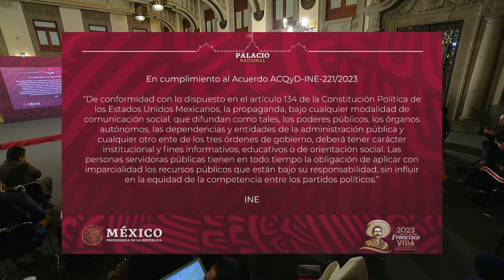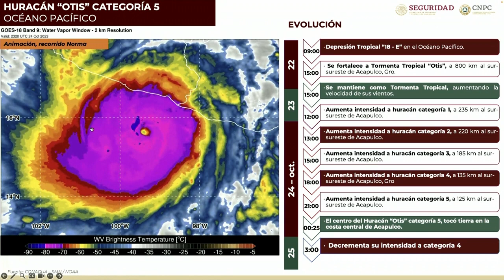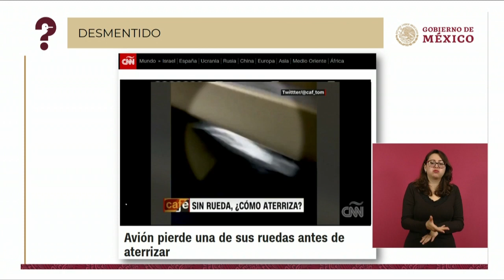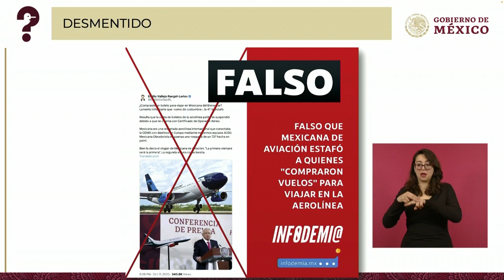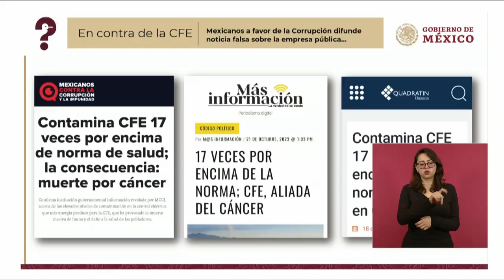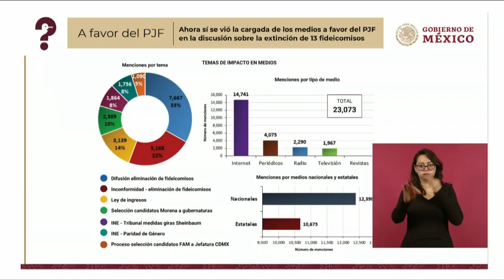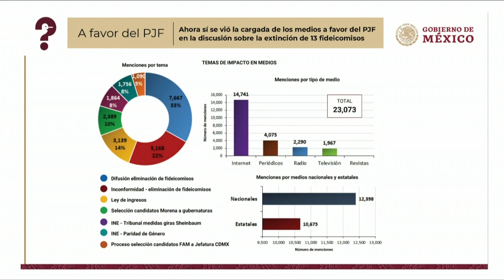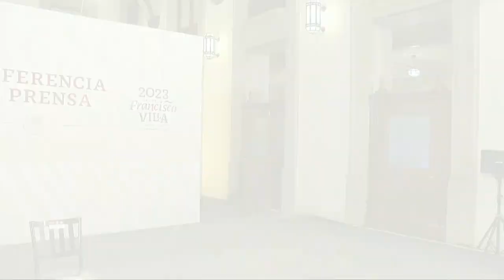MAÑANERA 25 de octubre 2023